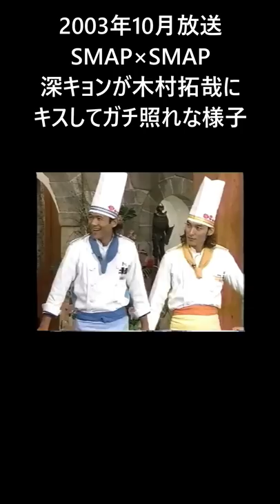ビストロＳＭＡＰ木村拓哉へ深キョンからキス